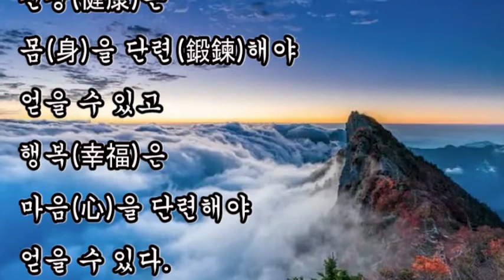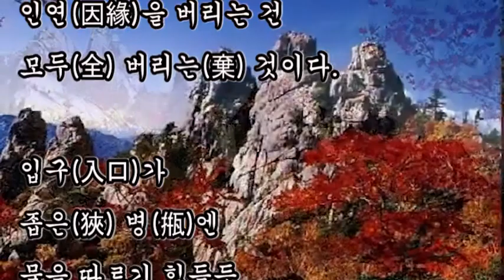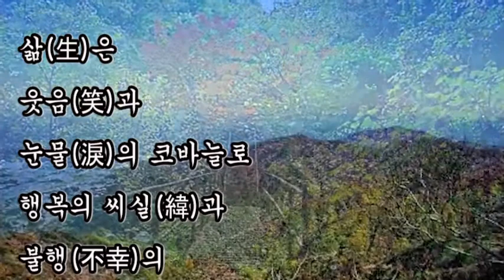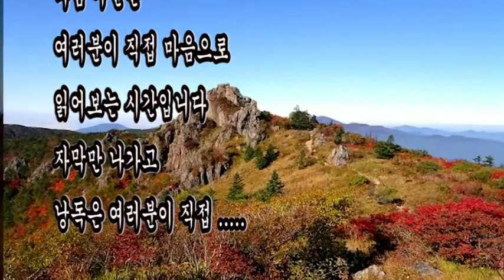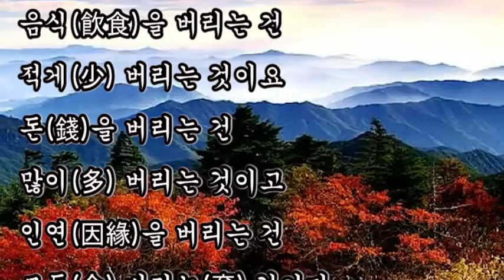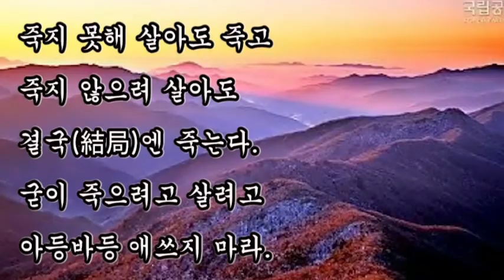좋은글, + 거저 얻는 것은 없다 / 좋은글, 행복(幸福)은 마음(心)을 단련해야 얻을 수 있다.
+ 거저 얻는 것은 없다 / 좋은글

건강(健康)은
몸(身)을 단련(鍛鍊)해야 얻을 수 있고
행복(幸福)은
마음(心)을 단련해야 얻을 수 있다.

내면(內面)보다 외모(外貌)에
더 집착(執着)하는 삶은
알맹이보다 포장지(包裝紙)가
비싼 물건(物件)과 같다.

꿀(蜜)이 많을수록
벌(蜂)도 많이 모이듯(聚)
정(情)이 많을수록 사람도 많이 모인다.

음식(飮食)을 버리는 건
적게(少) 버리는 것이요
돈(錢)을 버리는 건
많이(多) 버리는 것이고
인연(因緣)을 버리는 건
모두(全) 버리는(棄) 것이다.

입구(入口)가 좁은(狹) 병(甁)엔
물을 따르기 힘들듯
마음이 좁은 사람에겐 정을 주기도 힘들다.

죽지 못해 살아도 죽고
죽지 않으려 살아도 결국(結局)엔 죽는다.
굳이 죽으려고 살려고 아등바등 애쓰지 마라,

삶(生)은
웃음(笑)과 눈물(淚)의 코바늘로
행복의 씨실(緯)과
불행(不幸)의 날실(經)을 꿰는 것과 같다.
나만의 곱고 고운 그리움이게 하소서.